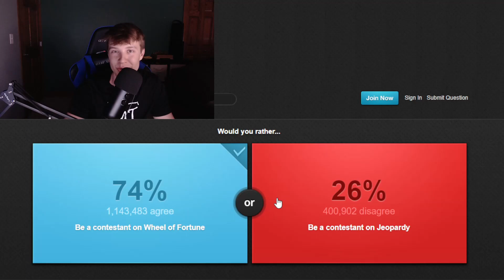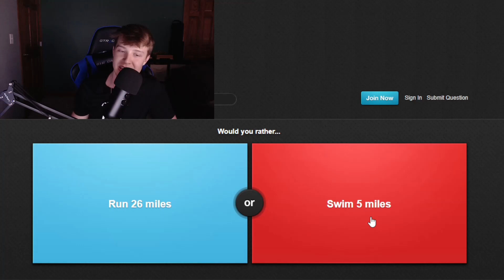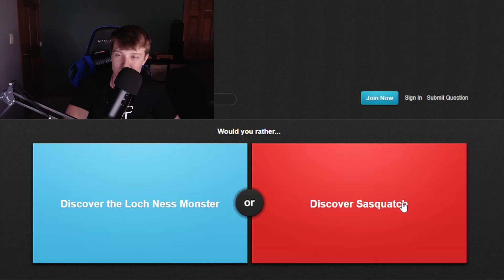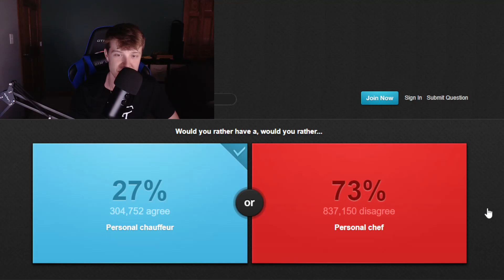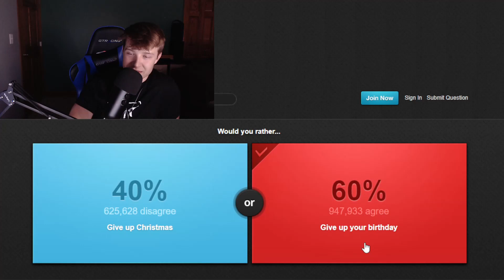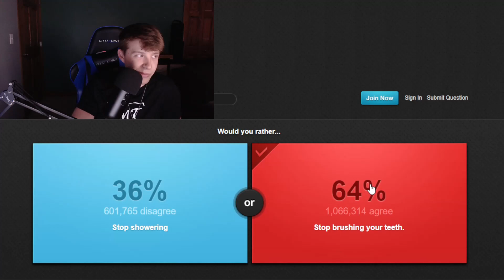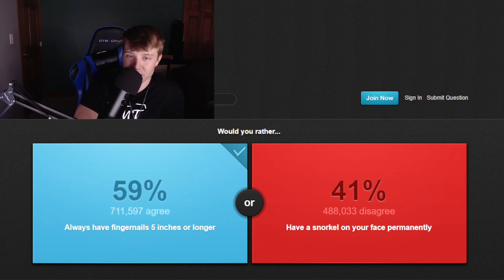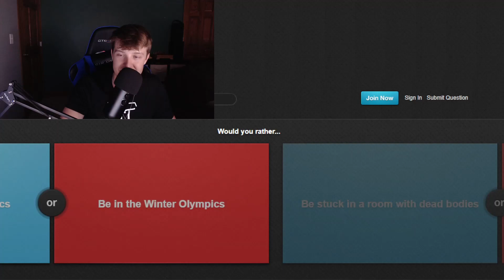ASMR Would You Rather Questions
Whats going on guys. In todays asmr video I have an asmr would you rather questions video! This is an asmr whispered would you rather where I read questions and you can pick what is the best option. This is an asmr male whispered video for your relaxation and asmr sleep so enjoy!

ASMR creates relaxation through auditory sounds, visuals, and many other triggers.

Triggers in this video include:
Whispering, Binaural Whispering, Ear-to-Ear Whispering, Mouth Sounds, Keyboard Sounds, Word Repetition, Trigger Words, Tapping, Inaudible Whispering & More!

ASMR Would You Rather